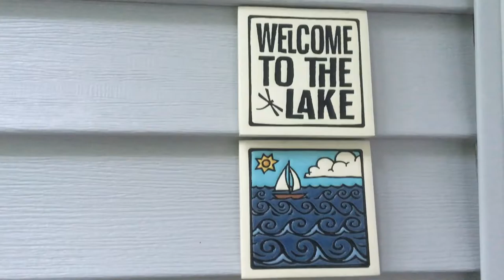New Hampshire 2016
fun game: count how many times Brendan dabs